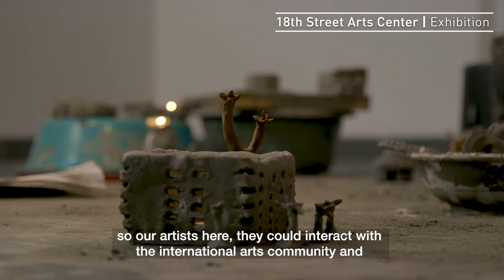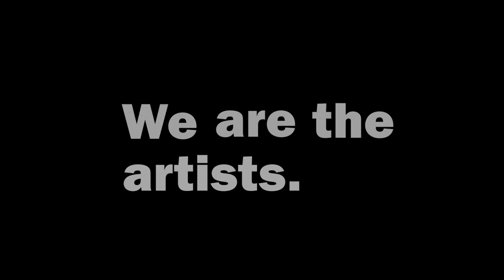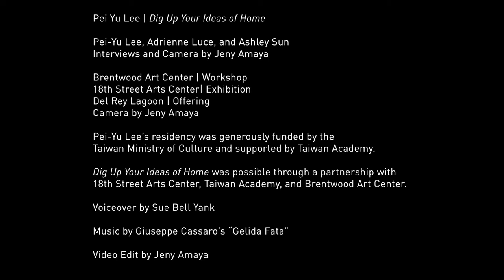Pei-Yu Lee | Dig Up Your Ideas of Home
During a three-month residency supported by the Ministry of Culture, Taiwan, and the Taiwan Academy in Los Angeles, Taiwanese artist Pei-Yu Lee led a free hands-on art making workshop for the public at the Brentwood Art Center. Objects from the workshop were incorporated into a participatory installation in the artist’s live-work studio at 18th Street Arts Center.

Workshop participants were invited to create a votive inspired by the shape of their own homes, using locally sourced soil from land that was once inhabited by Tongva Native Americans (People of the Earth), and mixed with ball clay sediment. At the closing of the installation, the clay vessels were placed back into the land from which the soil was borrowed, where they disintegrated back into the land over time. Lee is interested in how sites associated with the first inhabitants of Los Angeles have become contested as housing developments have grown across the west side. The work develops themes from previous installations using polluted earth that the artist has created in Taiwan, such as “Come Eat Dust Together” (2016).